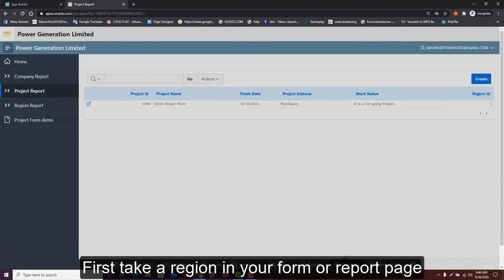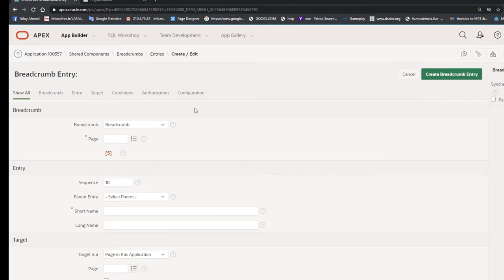How to Add Breadcrumb in Apex 20 1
This video is shown step by step adding breadcrumb in a page of oracle apex 20.1